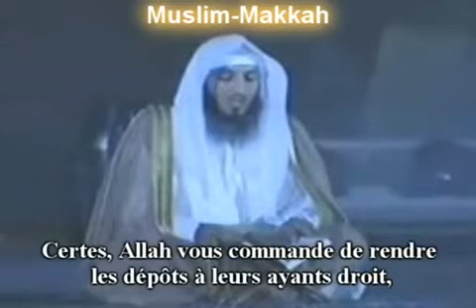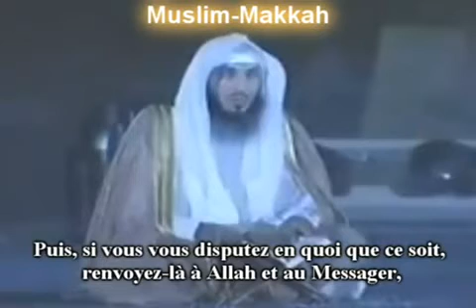Extrait d'un concours de Tadjwid en Arabie Saoudite - Récitation devant le dirigeant saoudien